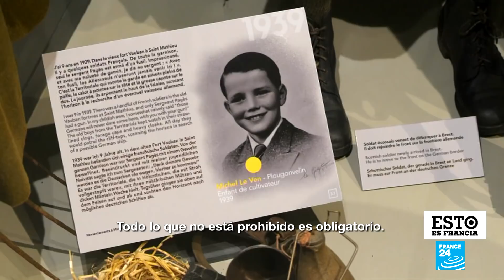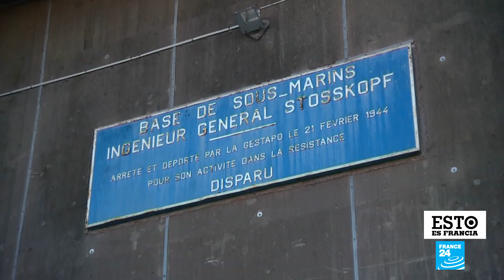Blockhaus en Bretaña, el legado del Muro del Atlántico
Comenzó como una de las ideas más locas de Hitler: construir 4.000 kilómetros de fortificación a lo largo de toda la costa de Europa continental. Unos 76 años después, gobiernos locales, particulares y empresas intentan dar una segunda vida a secciones del Muro del Atlántico. En el departamento de Finistère de Bretaña, en el oeste de Francia, un búnker medio enterrado ahora alberga un museo que presenta las voces de quienes vivieron bajo la ocupación alemana.